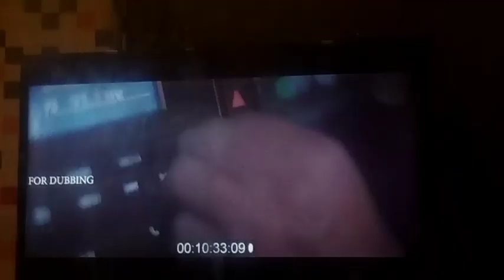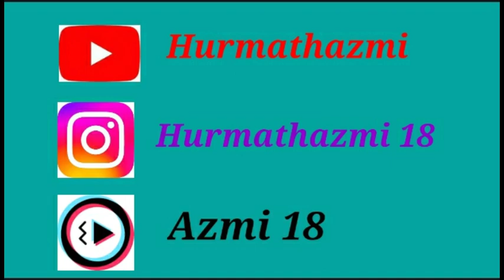Dubbing Time🎤🎧| Dubbing Vlog | Short film| vlogs |Thayamma| தாய்யம்மா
Dubbing Time 🎤🎧| Dubbing Studio🎙️| Short film 🎥| Short Movie | Thayamma | தாய்யம்மா | Vlogs dubbing shortfilm dubbingvideo dubbingstudio vlogs shortmovie hurmathazmivlogs 18

Hi Friends 👋 yeh mere Mommy ki upcoming short film ki dubbing ke bare mein hai 💐

Mommy ka aur mera phela dubbing experience hai. Hum log Time per punch Gaye.

Mommy bade achhe se dubbing kardiye. Aap log yeh vlog mei upcoming short film ki thodi jhalak dekh sakte hai. 😀😘

😘👍 Mere Sare Vlogs mere Mommy ke supervision mein Banti hain😘👍

👍❤️ Dekho full video aur Maze karo ❤️👍

links.

ID